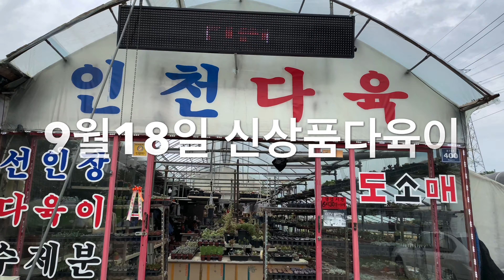인천다육도매✔️9월18일(금) 다육이들 새로 들어옵니다 -택배는 안됩니다- 신상품 다육이 어디까지 보셨나요?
9월 18일(금요일) 신상품 다육이가
농장에서 도착합니다.

동네에 한명씩은 다 있는 흔한 다육이 키우는 여자 권프로
매일 다육이 사는 여자 권프로 입니다.
편안하게 알고지내면 다육이들
선물 많이 해주는 여자‼️